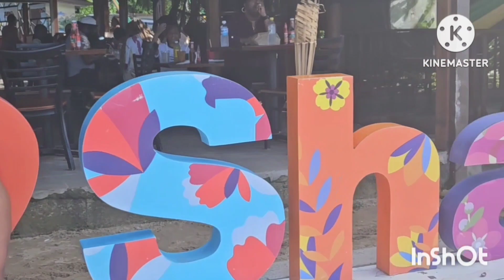Birthday Box Surprise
Music
Genre : R&B
Style: Romantic
Instruments: Vocal Synth,Mallets, Synth, Drums
Composed by: Auditory Music